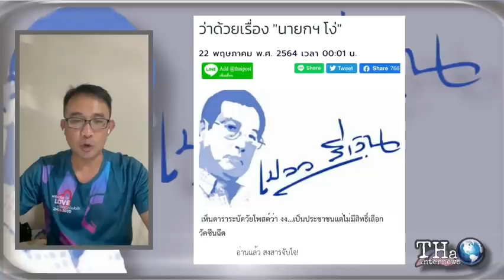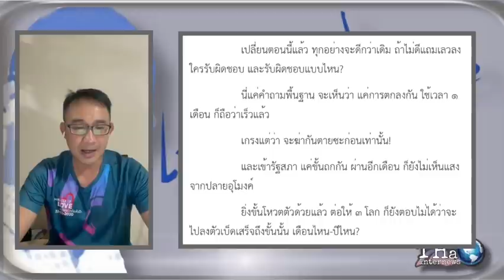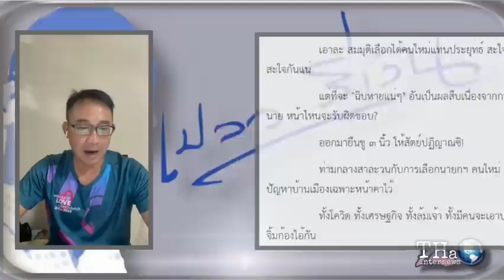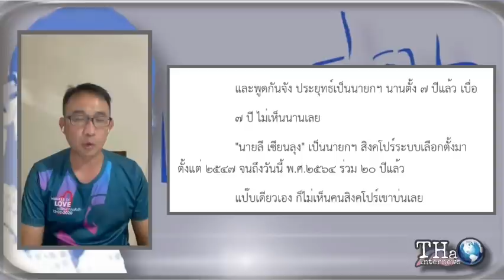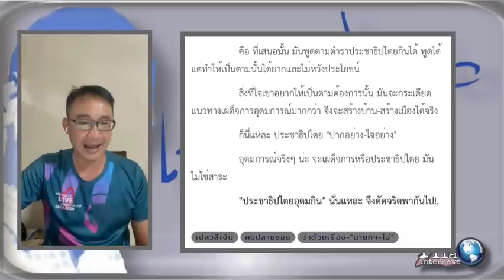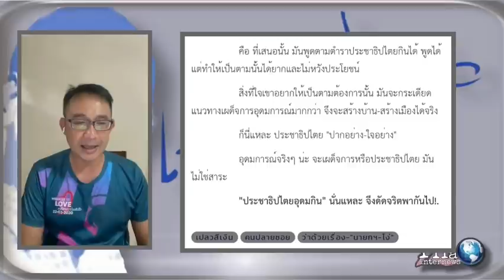ว่าด้วยเรื่อง "นายกฯ โง่"| THA Internews